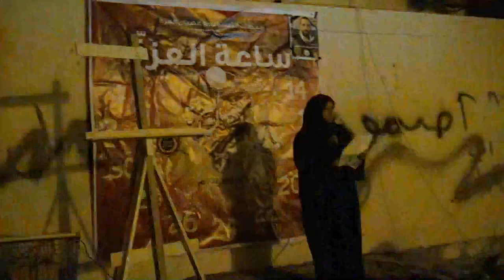بلدة سند - كلمة شقيقة الشهيد فاضل المتروك في ساعة العزة 6/2/2014 Bahrain